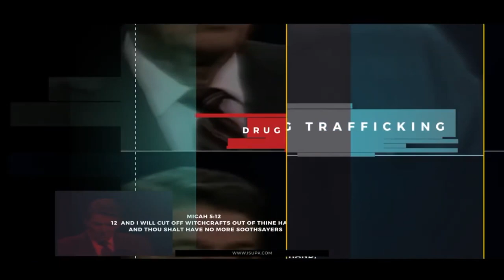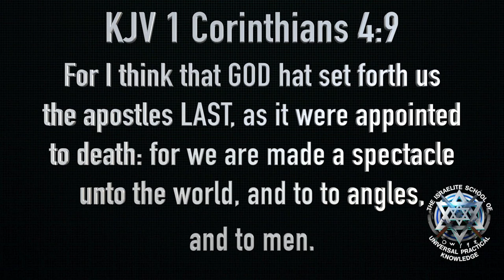EXCLUSIVE FOX, CBS & ABC Interview Commanding General Yahanna of The ISUPK on Hatian:Mexican Border